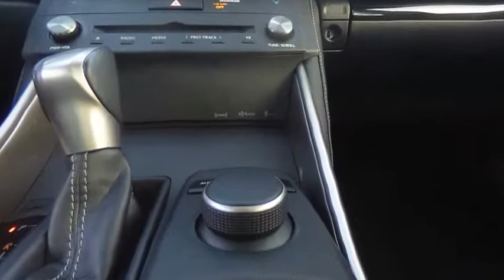2015 Lexus IS 250 TEMECULA BEAUMONT MENIFEE PERRIS LAKE ELSINORE MURRIETA 817227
2015 Lexus IS 250 4dr Sport Sdn RWD

26895 Ynez Rd.

GOSCH AUTO GROUP PROUDLY SERVING TEMECULA, BEAUMONT, MENIFEE, PERRIS, LAKE ELSINORE, MURRIETA, AND SURROUNDING SOUTHERN CALIFORNIA LOCATIONS. THIS WHITE 2015 Lexus IS 250 IS EQUIPPED WITH A 2.5L V6 DOHC 24V VVT-i, AUTOMATIC TRANSMISSION, AND RECEIVES AN ESTIMATED 21 City/30 Hwy MPG. 2015 Lexus IS 250 4dr Sport Sdn RWD Clean CARFAX. CARFAX One-Owner. White 2015 Lexus IS 250 RWD 6-Speed Automatic Electronic with ECT-i 2.5L V6 DOHC 24V VVT-i Fresh Oil Change. Welcome to Gosch Ford Temecula Located in Temecula, CA, Gosch Ford Temecula is proud to be one of the premier dealerships in the area. From the moment you walk into our showroom, you'll know our commitment to Customer Service is second to none. We strive to make your experience with Gosch Ford Temecula a good one ?? for the life of your vehicle. Whether you need to Purchase, Finance, or Service a New or Pre-Owned Ford, you ??ve come to the right place. 30/21 Highway/City MPG Awards: * 2015 KBB.com Best Resale Value Awards Stock #: 817227 | VIN: JTHBF1D22F5080713 | 2015 Lexus IS 250 4dr Sport Sdn RWD TRACTION CONTROL AIR CONDITIONING Gosch Ford Temecula